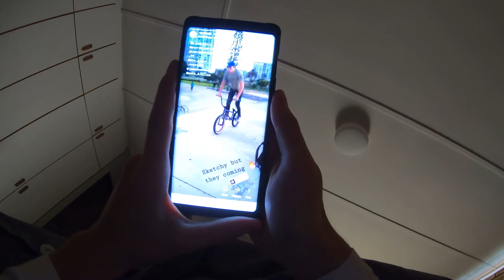COVID BMX Ride | South Africa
A small clip of us cruising around during the lockdown period.
Not much riding out of me anymore thanks to my bad back.